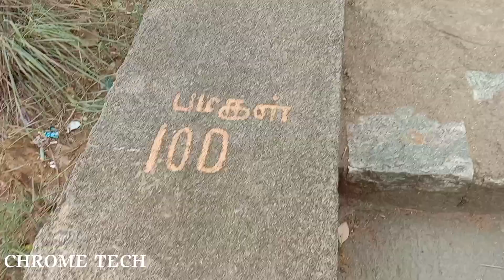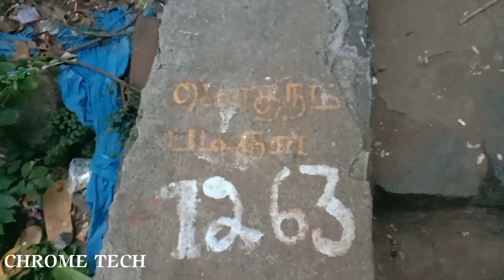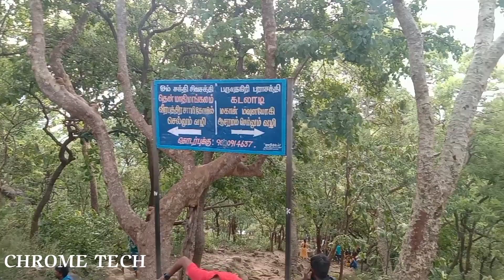மிரளவைக்கும் பர்வதமலை பயணம் | 4560 Ft Height | parvathamalai sivan temple|moolavar | latest video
in this video i made vlog at Parvathamalai sivan temple it located in thiruvannamalai district tamil nadu closure to pollur place. This lord shivan temple will opens 365 days 24 hours opens for devotees dharshan, full detailed view all the important places i showed in this video.
Trekking timing 4 - 5 hours to go up
3 - 4 hours to return down.

4560 feet height from the sea level, its a huge place to visit for hindu religious.
firstly everyone will climb a 1263 steps via foot walk. 2nd forest path 3rd kadaparai route 4th sannidhanam.
00:00 moolavar showed
00:05 1263 steps by walk
01:08 mountain trekking paths
02:52 parvathamalai kadaparai malai route
03:04 lord sivan sannidhanam moolavar showed

பர்வதமலை Latest Updated Video on Youtube : 4th.August.2023